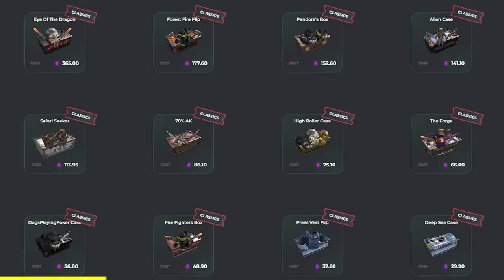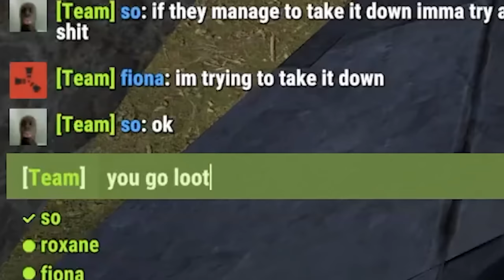Living in a Base With No Doors for a Rust Wipe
I managed to survive an entire wipe without placing down a door anywhere on my base. It was definitely an interesting solo Rust challenge and had a great story along the way.

You read the title correct. I’m going to spend an entire wipe living out of a base that doesn’t have any doors. This not only makes it annoying to get in and out of for myself, but also makes it quite the confusing base to raid. The only way to get loot in and out of my base is by passing it through this tiny gap in the ceiling, committing f1, and respawning.